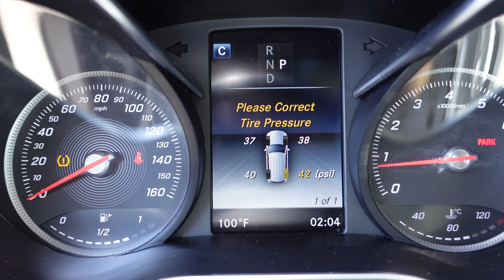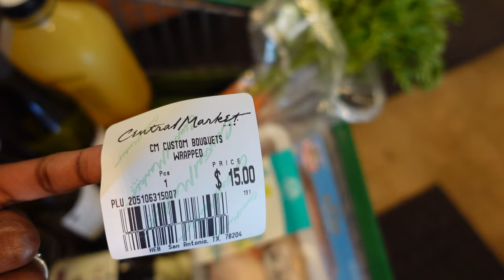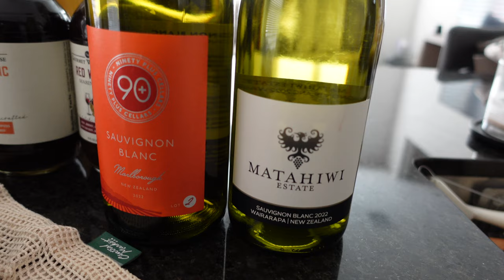week in my life | reclaiming my 20s, starting new hobbies, buying cowboy boots, barbie movie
Hi everyone :) I hope you guys enjoy the video! ♡

• Pumpkin Mug (from Target last year, but they may restock for Fall 2023)

Frequently Asked Questions:
• *Age:* 26
• *Nationality:* Nigerian/American
• *Is Youtube/content creating your full time job?* Nope!
• *What do you do?* I work in digital marketing and social media management.
• *What does that mean exactly?* No worries! It means I create and manage digital ad/email campaigns on platforms such as Google, Meta, Wix, etc. & I create and manage content for social media accounts such as Instagram, Facebook & TikTok! I also design, build and manage websites & do graphic design such as logos and branding.
• *What camera/equipment do you do use?* Sony ZV-1
• *Do you still make/sell candles and run your candle store?* Nope! It was a fun experience and I enjoyed making them and sharing the process, but it was time for me to move on. I decided to give myself the grace to pivot and change course! Life is full of changes and experiences. Everything doesn't always stick or work out and that's okay!!